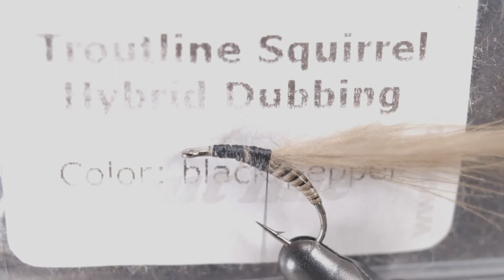Fly Tying a CDC Emerger(Dry Fly)